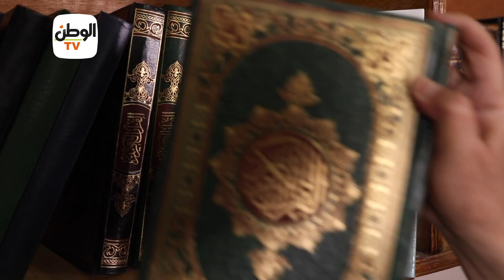فتاوى رمضانية.. فضل العشر الأواخر من رمضان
تقرير:  عزالدين وهدان / محمود معوض

جريدة الوطن
جريدة يومية مستقلة